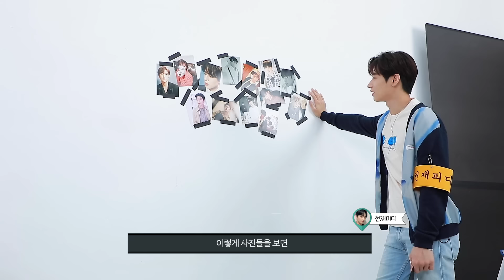이주연의 체험 삶의 현ㅈ… 아니 동행 | [이주연의 동행] EP.4